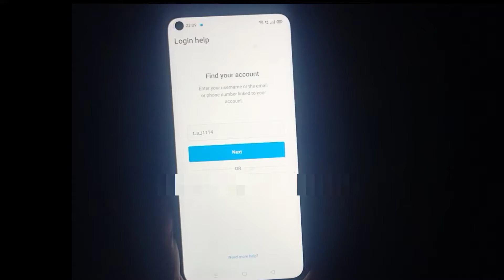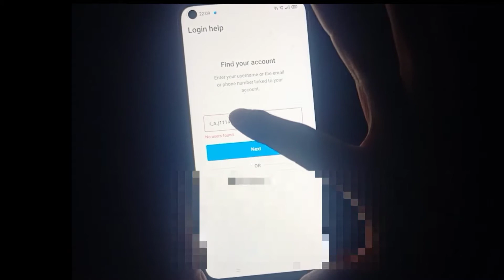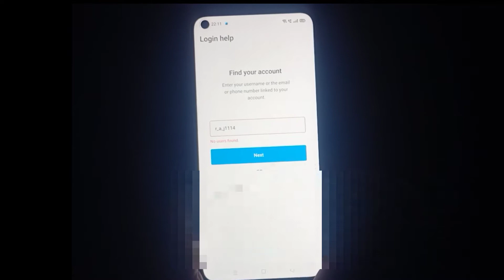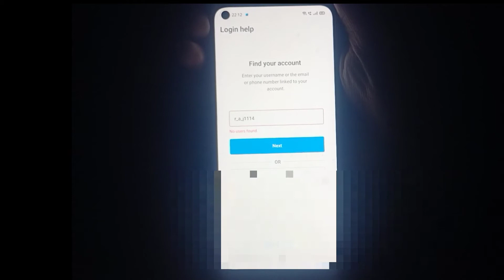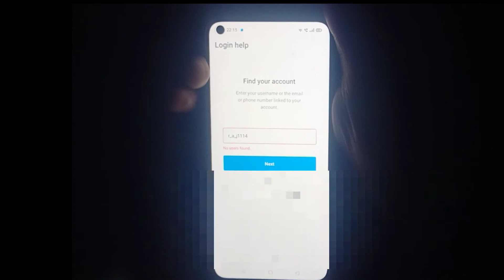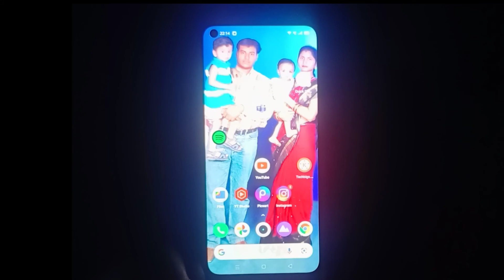How To Fix No Users Found Instagram ! | No Users Found Instagram Login Problem Solved ✅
Listen ad-free with YouTube Premium
Song
Firefly
Artist
Jim Yosef